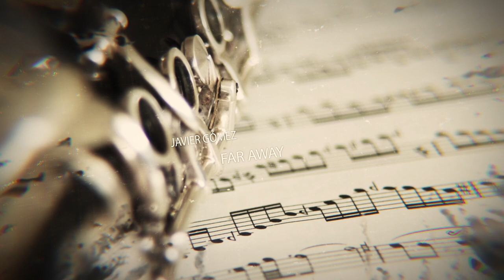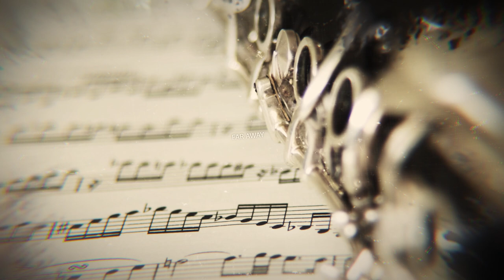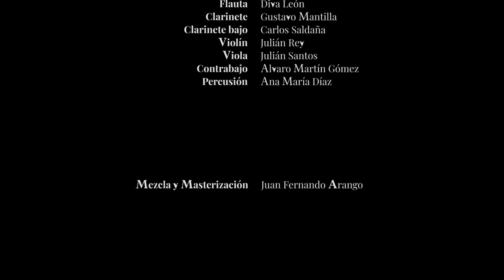Far Away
Compositor: Javier Gómez
Flauta: Diva León
Clarinete: Gustavo Mantilla
Clarinete Bajo: Carlos Saldaña
Violín: Julián Rey
Viola: Julián Santos
Contrabajo: Álvaro Martín Gómez
Percusión: Ana María Díaz
Director invitado: Eduardo Carrizosa
Director Asistente: Leonardo Pineda